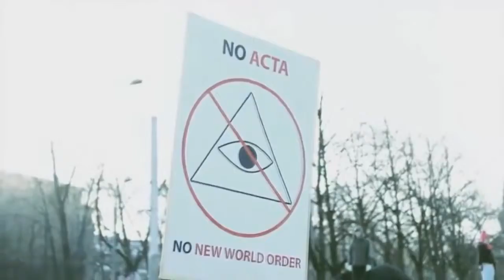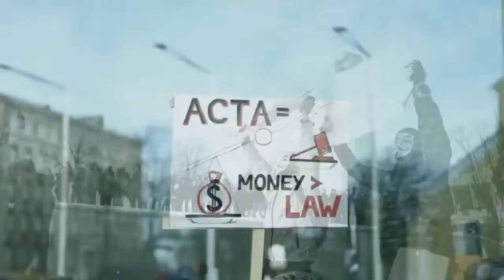Anonymous Mr President